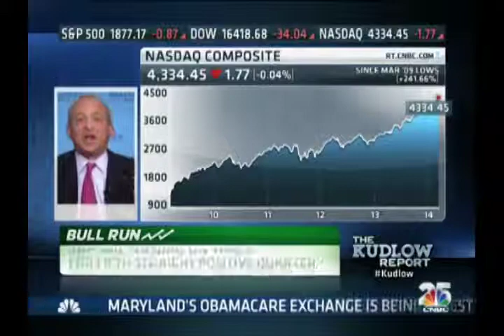Lawrence Glazer on Kudlow